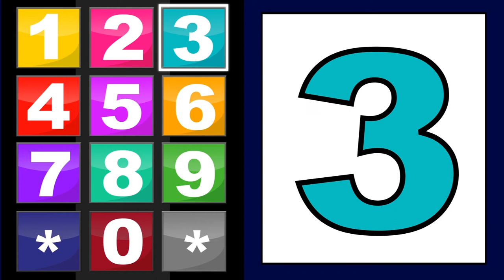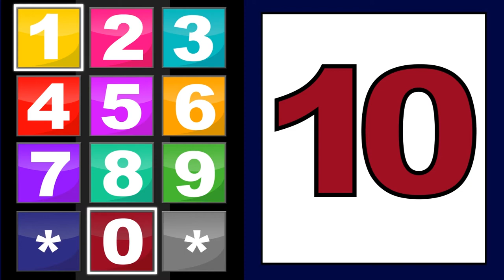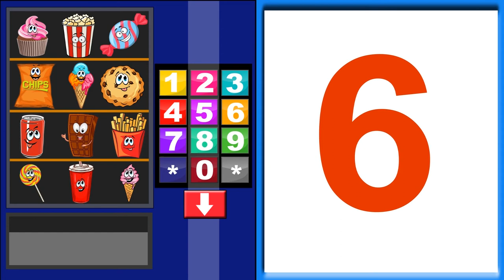Learn Counting 1 to 10 for Toddlers | Learn Counting with fun | Learn Counting Numbers for kids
WELCOME TO POLOPAPA TV!
Songs for children. Kids songs. Educational songs and videos for children, toddlers, and babies.